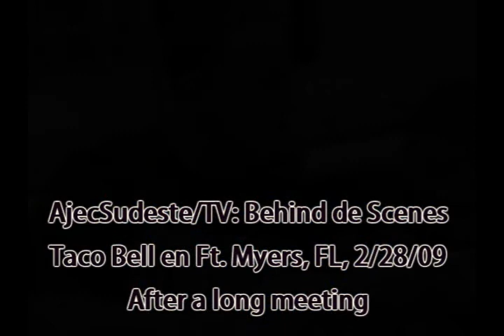AjecSudeste/TV: Behind the scenes with Regional AJEC RSE leaders